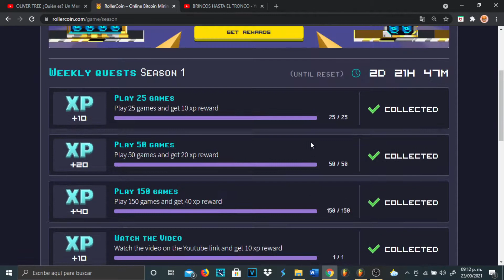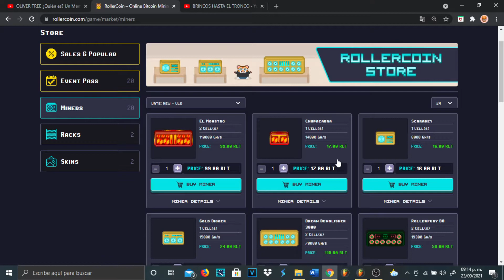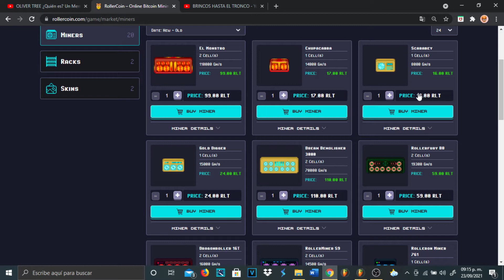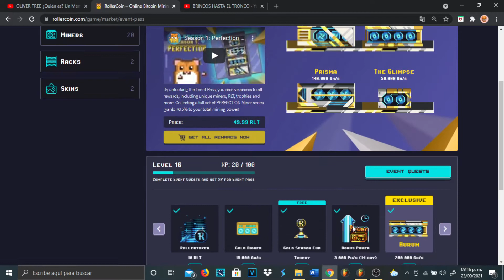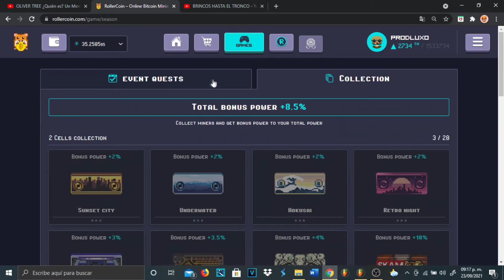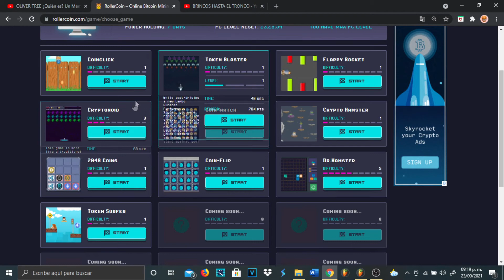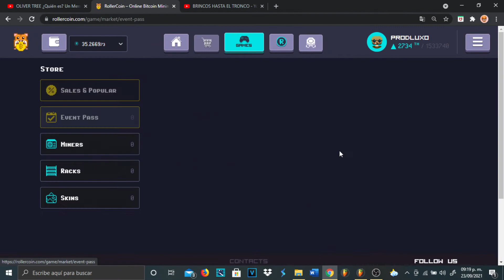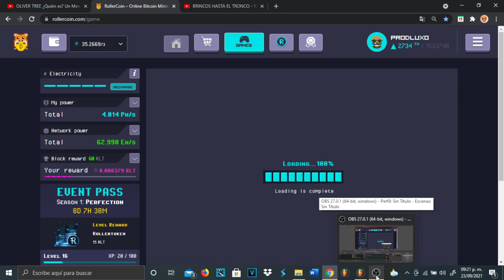¿CONVIENE COMPRAR EL PASE? - RollerCoin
IMPORTANTE

En pocas palabras deberías comprarlo si y solo si te los puedes permitir, ósea comprar, además de que debes estar consiente que es una inversión a largo plazo.

Ignoren los tags:
rollercoin estrategia,
rollercoin bot,
rollercoin como empezar,
rollercoin cuanto se gana,
rollercoin 2021,
rollercoin paga,
rollercoin argentina,
rollercoin android,
rollercoin a binance,
rollercoin bot 2021,
rollercoin bot captcha,
rollercoin binance,
rollercoin bitcoin,
rollercoin bot gratis,
rollercoin block reward,
rollercoin como empezar sin invertir,
rollercoin como retirar,
rollercoin como comprar mineros,
rollercoin como jugar,
rollercoin cuanto paga,
rollercoin desde cero,
rollercoin dogecoin,
rollercoin doge,
rollercoin depositar,
rollercoin desde 0,
rollercoin descargar pc,
rollercoin discord,
rollercoin es rentable,
rollercoin empezar,
rollercoin ethereum,
rollercoin excel,
rollercoin electricity,
rollercoin evento,
rollercoin funciona,
rollercoin free,
rollercoin facebook,
rollercoin for beginners,
rollercoin fast,
rollercoin faucetcollector,
como funciona rollercoin 2021,
como fondear rollercoin,
rollercoin genera tu sueldo,
rollercoin game,
rollercoin guide,
rollercoin hack,
rollercoin halloween,
rollercoin hoy,
rollercoin how to start,
rollercoin how to earn,
rollercoin hindi,
rollercoin how to play,
hack para rollercoin,
rollercoin invertir,
rollercoin sin invertir,
rollercoin cuanto invertir,
rollercoin juegos,
rollercoin julio 2021,
rollercoin junio,
rollercoin jugando,
rollercoin junio 2021,
rollercoin julio,
rollercoin jmgamer,
como jugar rollercoin 2021,
rollercoin para kazanma,
rollercoin kullanımı,
rollercoin kayıt,
rollercoin kazanma,
rollercoin nasıl kullanılır,
rollercoin ne kadar kazanıyor,
rollercoin low balance,
rollercoin losing power,
rollercoin legit,
rollercoin vale la pena,
games like rollercoin,
live wd rollercoin,
rollercoin mineros,
rollercoin mejor estrategia,
rollercoin minar,
rollercoin milly,
rollercoin mineria,
rollercoin mayo 2021,
rollercoin mexico,
rollercoin miners,
rollercoin new era,
rollercoin nueva era,
rollercoin no funciona,
rollercoin navidad,
rollercoin novedades,
rollercoin noticias,
rollercoin network power,
rollercoin opiniones,
rollercoin para principiantes,
rollercoin primer minero,
rollercoin paga 2021,
rollercoin poder de minado,
rollercoin para android,
rollercoin prueba de pago,
rollercoin primeros pasos,
rollercoin que minar,
rollercoin que es,
rollercoin que minero comprar,
rollercoin que moneda minar,
rollercoin que minar 2021,
rollercoin que es mejor minar,
mejor que rollercoin,
rollercoin quanto ganha,
rollercoin retiro,
rollercoin referidos,
rollercoin rentable,
rollercoin registrarse,
rollercoin robot,
rollercoin review,
rollercoin rlt,
rollercoin roller token,
rollercoin sirve,
rollercoin solo jugando,
rollercoin strategy,
rollercoin script,
rollercoin split power,
rollercoin si paga,
rollercoin similares,
rollercoin trucos,
rollercoin tutorial,
rollercoin top 1,
rollercoin tips,
rollercoin top,
rollercoin token blaster,
rollercoin termux,
rollercoin update,
como usar rollercoin,
como usar rollercoin 2021,
rollercoin new update,
rollercoin vs,
rollercoin venezuela,
rollercoin valor,
bitcoinmania vs rollercoin,
vender mineros rollercoin,
rollercoin worth it,
rollercoin wallet,
rollercoin withdraw proof,
rollercoin wd,
how does rollercoin work,
how rollercoin works,